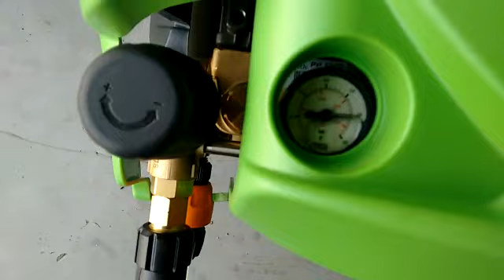PW C55,D2515P ipc cleaning